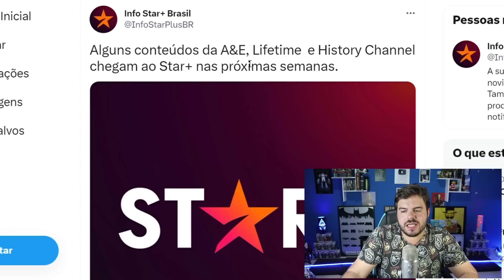HISTORY E A&E NO STAR PLUS?? MELHOR NOVIDADE!!